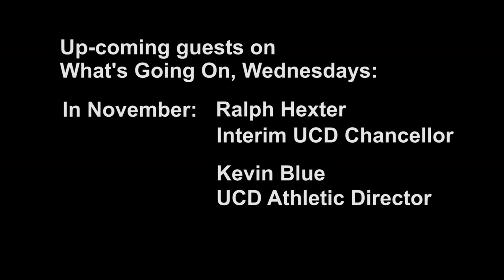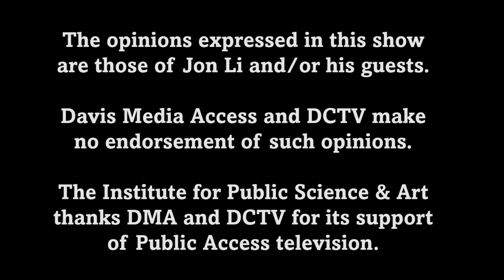What's Going On - Alex Lee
Episode #411
Jon Li and Zoë Vikstrom hosts Alex Lee, ASUCD President.